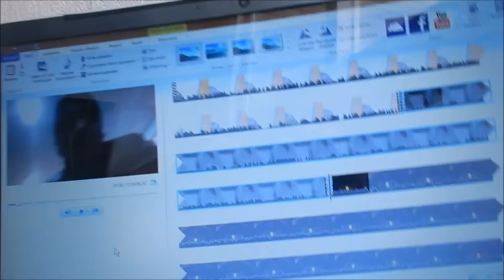IK BEN BOOS! - YOUSTOUB VLOG - #151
Ik ben boos mensen! Al mijn afspraken gaan gewoon niet door!

YOUSTOUB POWWW!